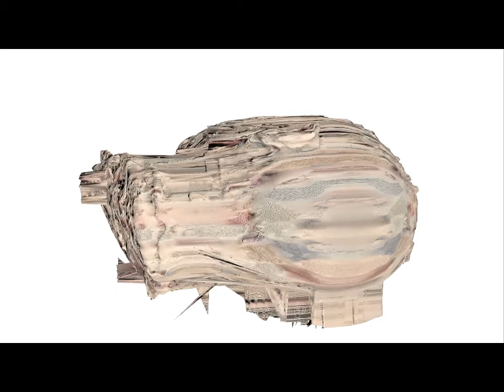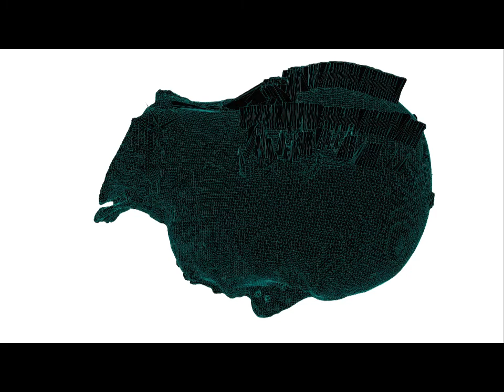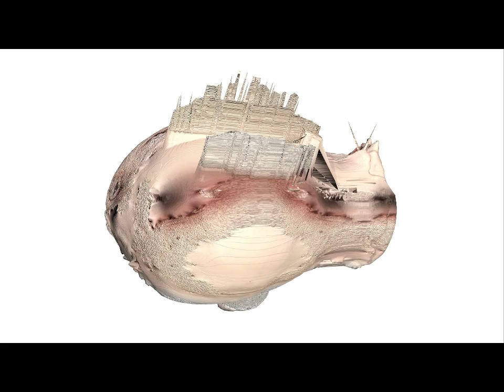Juan Carlos Covelli Reyes - MA Photography